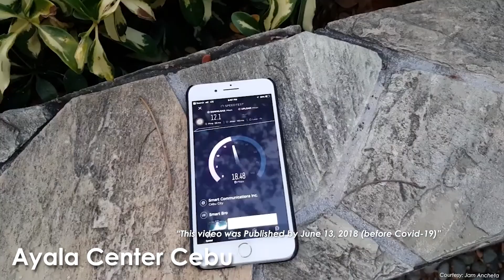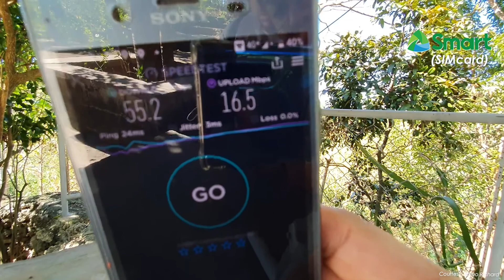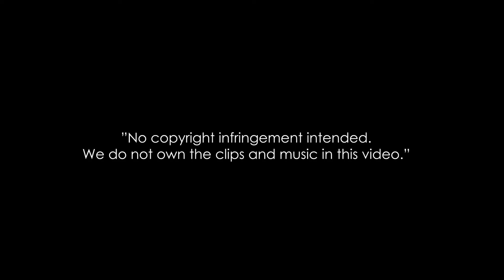Popular Telecom Companies using Sim Card-Data for Mobile Phone Internet in the Philippines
🌴 Our Coworking & Co-Living spaces let you set up your office by the beach without breaking your bank. We created a safe space for Digital Professionals that can still be productive with your jobs, while enjoying the view as we reconnect with nature, stay away from crowded cities and improve our quality of life. We are now present in 17 locations in the country: Siargao, Palawan, Boracay, Cebu, La Union, Batangas, Pangasinan, Bohol, Mindoro, Manila, Negros Occidental, Laguna, Pangasinan, Bicol, Ilocos Norte Pagudpud, Siquijor and Zambales. .

✔️ We weren’t kidding when we said that you’re in for a workcation. And by that, we mean to integrate work-life balance! Our Wi-Fi reaches all the way outdoors (near coworking site), where we have an extended seating area, so you can definitely keep on working with a view at the spot you prefer. Yup, say goodbye to productivity lags! .
✔️ Created by Nomad for Nomads. Why? because you can; .

🏝 Enjoy our 10% to 50% Massive DISCOUNTS in your room. accommodation.
🏖 Access to Coworking space or dedicate coworking site.
🏝 Access to an open common kitchen. Yes, you can cook your meal in our selected resort/hub because we understand you like nobody else. Bonus, you can get discounts as well at bar and restaurant. 🏝 Access to superfast wifi in our selected 4 to 5 star resort partner.

 We don't do false advertising. Majority of our hubs offers 20 to 100 mbps internet speed.

💻 Join our scheduled health and wellness activities and meet the like-minded people nearby.